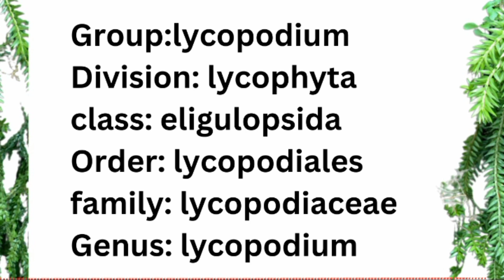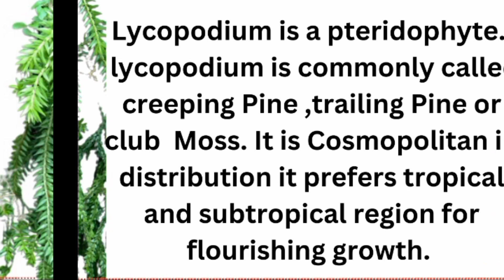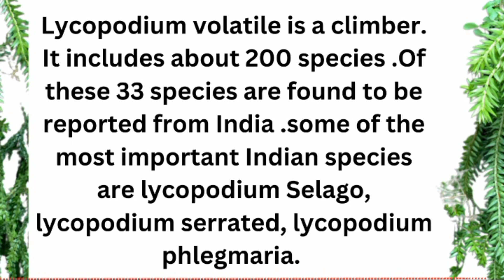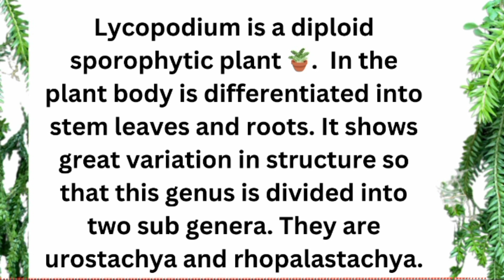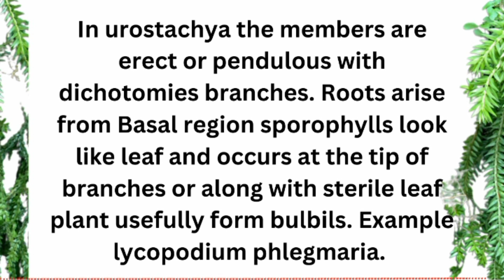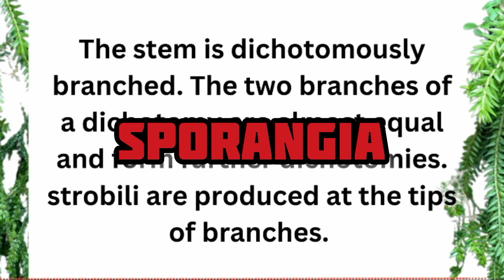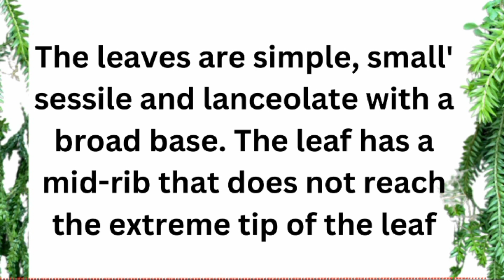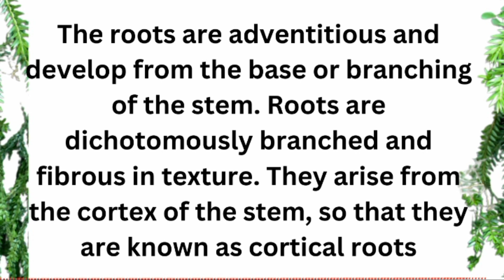lycopodium in tamil allied botany 1st year lycopodium in tamil botany lycopodium general characters